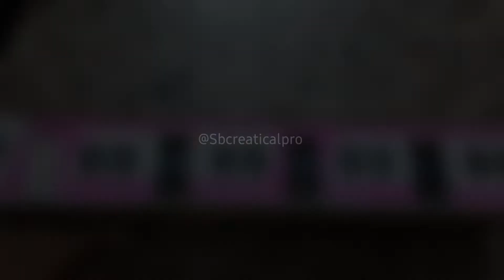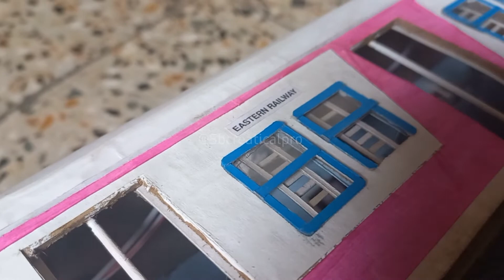𝐇𝐨𝐰 𝐭𝐨 𝐦𝐚𝐤𝐞 𝐍𝐊𝐆 𝐫𝐚𝐤𝐞 𝐦𝐨𝐝𝐞𝐥 𝐌𝐚𝐤𝐢𝐧𝐠 𝐏𝐫𝐨𝐜𝐞𝐬𝐬 𝐒𝐁 𝐂𝐑𝐄𝐀𝐓𝐈𝐂𝐀𝐋 𝐏𝐑𝐎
Making process of NKG (Narkeldanga carshed) EMU rake model made by cardboard & paper...

Materials: Cardboard, Newspapers, Paper, Glue, Cutter/Scissor, Acrylic colors(Dark Pink, Red, Black, White, Grey, Golden Yellow), AC cord, Plug, Led lights strip (4 pices), AC to DC converter, Mount Board, Fevi Quick (6 packets), Toothpick, Glue Gun, Pen refill (Wasted), Msell.